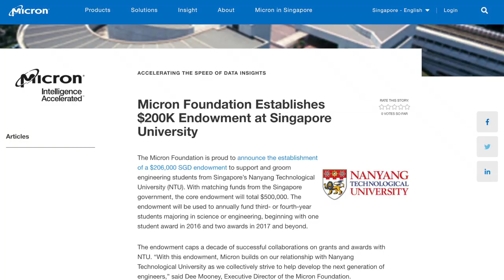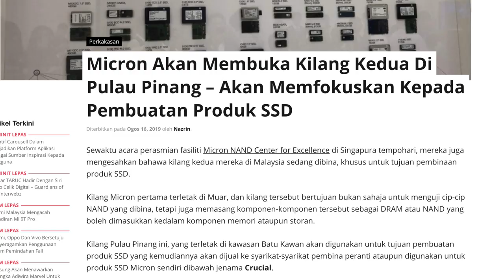Micron FAB - Fasiliti Pembinaan Cip Storan NAND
Micron baru-baru ini menaiktarafkan pusat NAND Center of Excellence mereka di Singapura dengan membina sebuah fasiliti pembinaan cip storan NAND yang dinamakan Fab10A.
Kami berkesempatan untuk melawat pusat tersebut untuk melihat sendiri mengapakah pusat ini penting bagi pihak Micron untuk masa sekarang dan masa hadapan kelak.